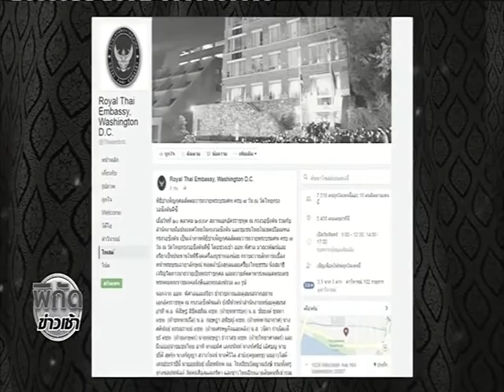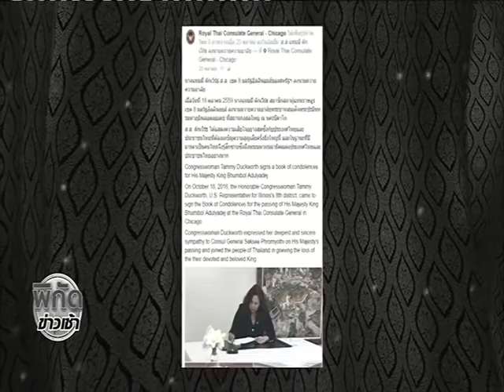สถานทูต-คนไทยในวอชิงตันจัดพิธีบำเพ็ญกุศลร่วมแสดงความอาลัย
พิกัดโลก ช่วงเช้า : สถานทูต-คนไทยในวอชิงตันจัดพิธีบำเพ็ญกุศลร่วมแสดงความอาลัย "NOW26" 22-10-59